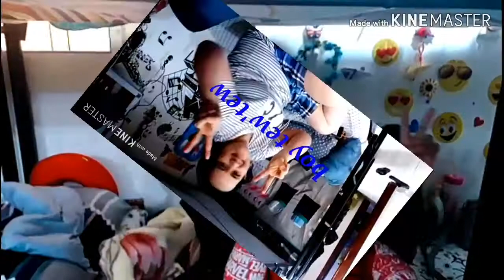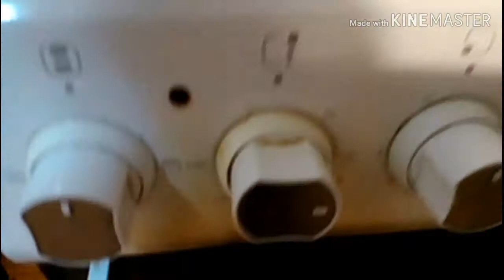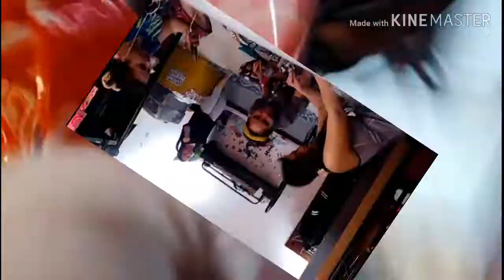Buhay OFW.its time to lenis guys😄👍